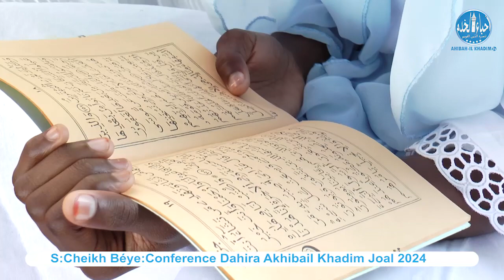S:Cheikh Béye: Conférence Dahira Akhibail Khadim Joal 2024